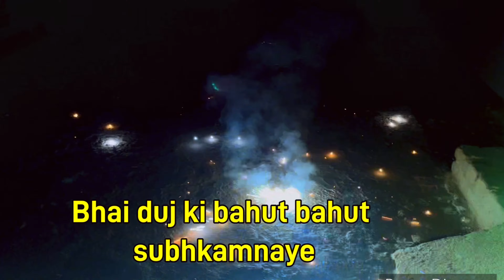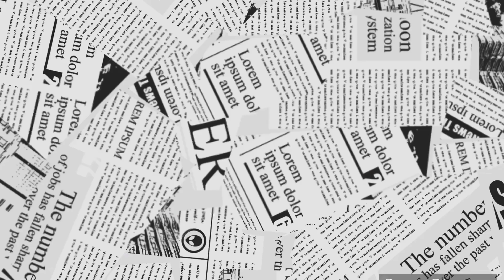हमारा दिवाली त्यौहार कैसा रहा ? खूब इन्जॉय किये ❤️❤️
Hello dosto aap sabhi ka ek bar fir bahut bahut swagat hai

dosto aaj humne aap sbahi ke liye dipawali ki vlog lekar aay👍 hai  diwali ka matlab gao me matar -BHAI DUJ ko hi matar kahte hai aur gaon me matar tihar ko hi diwali ke roop me manate hai

so doato hamne diwali ki ek aur video dali huyi hai jo ki laxmi pooja ki hai

jo ki gaon me unka kuch jada mahol nahi rahta hai

gaon ki bat karte hai to matar ya bhai duj ko hi main diwali ke roop me manate hai

ye diwali bahut intresting hoti hai aur bahut manoranjan aur anand ka visay hota hai

jise maine aap sabhi ke bich video ke madhyam se dikhane ka prayas kiya hu

mujhe aash. Hai dosto aap sabhi ko bahut hi pasand aayegi

sath hi all belicon ko on karke rakhiyega
 taki hamari jab bhi vlog video aaye aap sabhi ke pass jald aur jald hi pahuch jaye

babut bahut dhanyavad dosto aap sabhi  ka video me bane rahne ke liye

thank u all of u giys